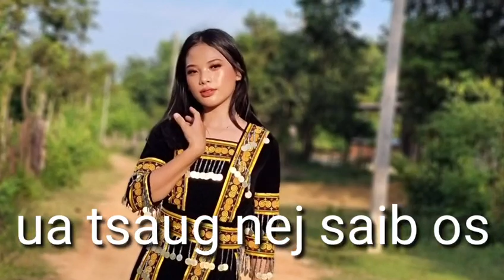11 November 2023